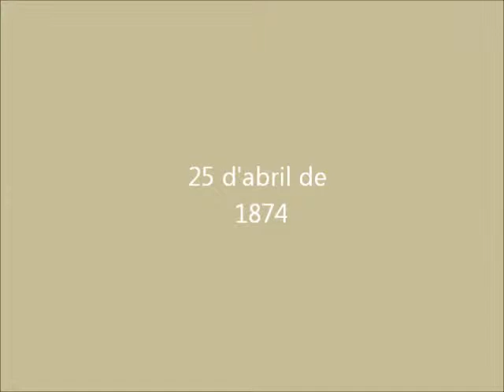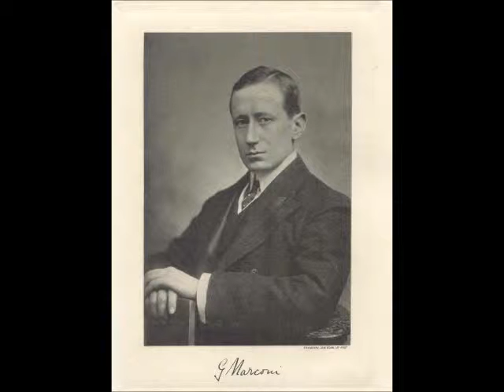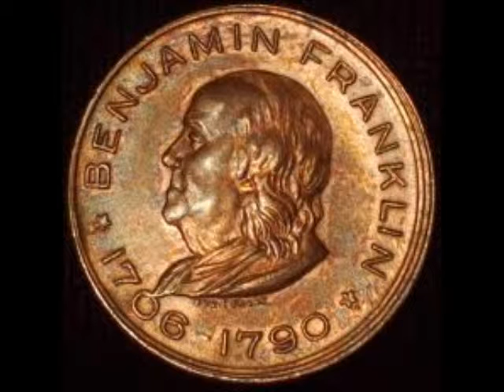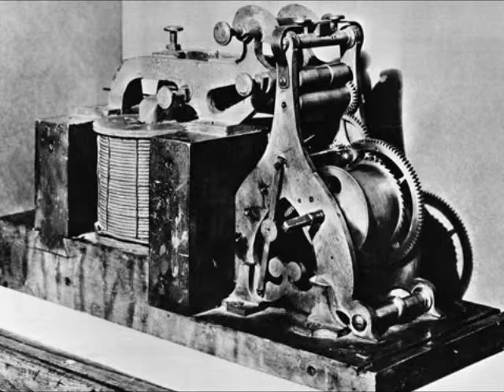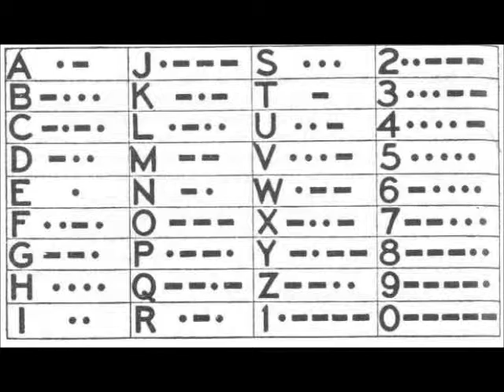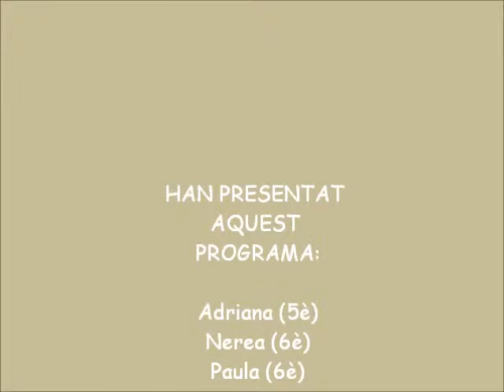L'AUSIÀS INFORMA. Programa 10. Guglielmo Marconi i Samuel Morse (2ª temporada)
Desè programa de l'Ausiàs informa i últim de la 2ª temporada. En aquest cas, parlem sobre 2 inventors que van contribuir a l'avenç dels mitjans i sistemes de comunicació: Samuel Morse i Guglielmo Marconi